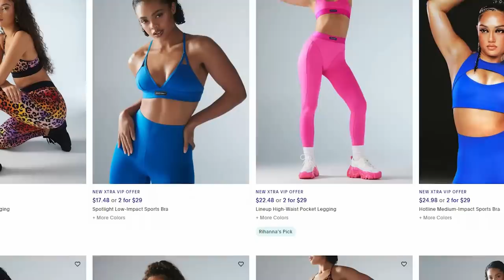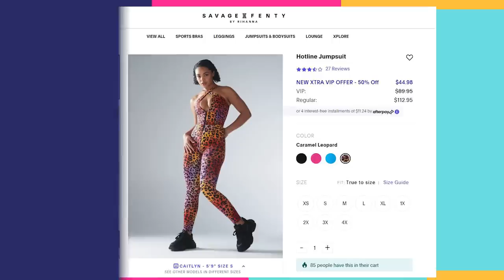Trying Savage x Fenty Work Out Line! *honest review*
We’re trying the Savage X Fenty workout line! Would we break a sweat in these fits?! Next, watch us try the WEIREST Trends of 2022!

Supervising Producer: Bridget Moriarty
Associate Producer: Phoebe Balson
Senior Content Manager: Rivet Soro
Video Production Director: Russ Ferguson
Director of Photography: Jean Denegar
Camera Operator: EJ Locke
Editor: Andrew Kunkle

Trying SavageXFenty Workout Line by Rihanna!